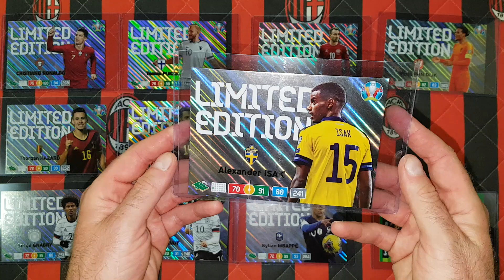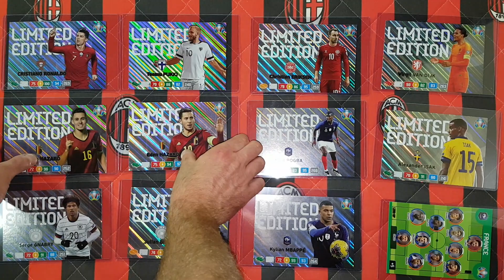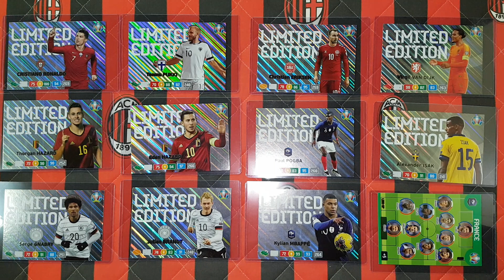HIT!!! PANINI EURO 2020 - PREZENTACJA WSZYSTKICH 12 KART LIMITOWANYCH XXL - KTÓRA NAJDROŻSZA???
Dziś na odcinku prezentuję Wam wszystkie 12 kart limitowanych XXL z kolekcji Panini Euro 2020... Jak myślicie która karta ma największą wartość???
Niedawno nawiązałem współpracę z właścicielem sklepu z akcesoriami i gadżetami piłkarskimi więc wpadnijcie i zobaczcie może coś Was zainteresuje...